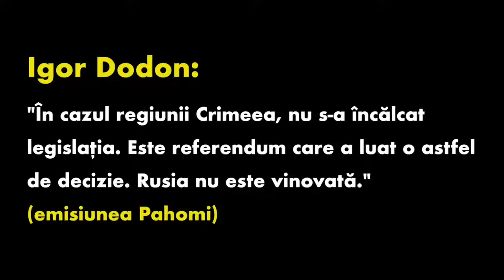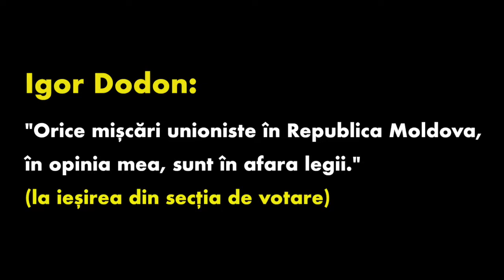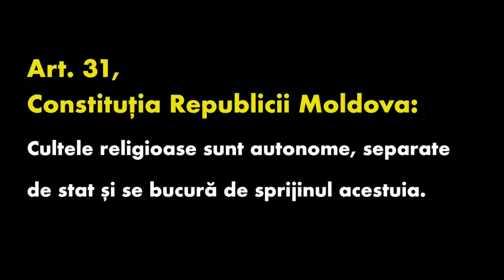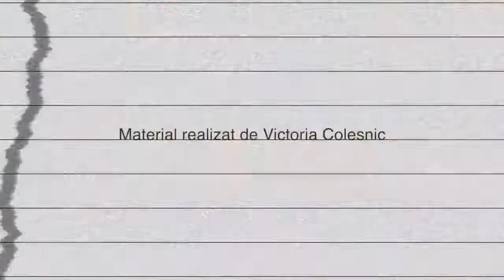Vox Igor Dodon, președinte al tuturor sau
Igor Dodon: "Voi fi președintele tuturor".
Reprezentanții comunităților lezate de Igor Dodon în campania electorală reacționează la declarația fostului lider PSRM.
Pavel Medeea Ermacov, Polina Ceastuhina, Veronica Zubcu, Anatol Ursu, Mihail Bagas